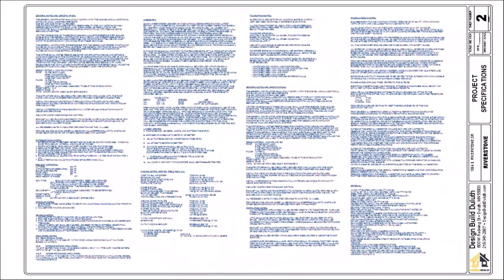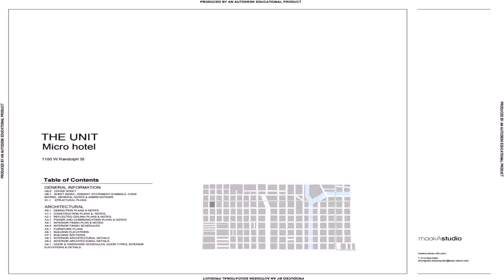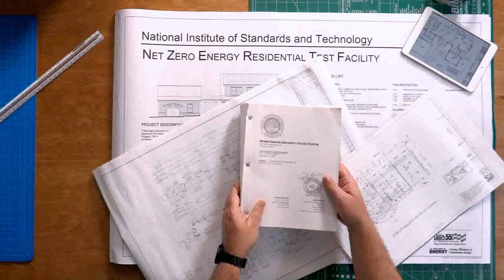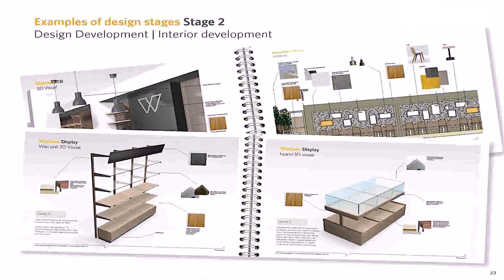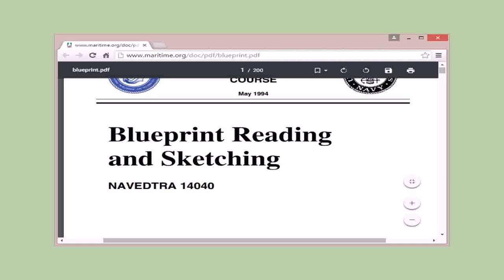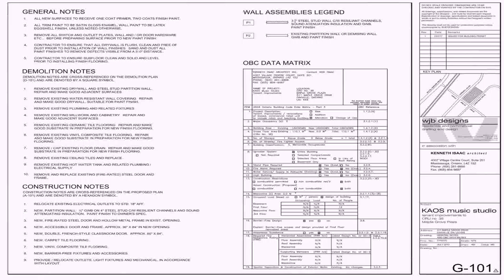General Notes Interior Design Drawings